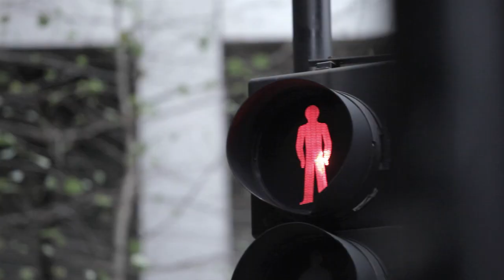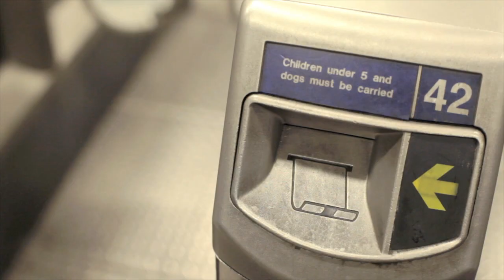Musa Okwonga | True Character Series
Musa was a successful solicitor in the City of London, but wanted nothing more than to work on his poetry and writing. After much internal soul searching he made the leap, choosing to follow his heart and make a living writing and performing poetry.